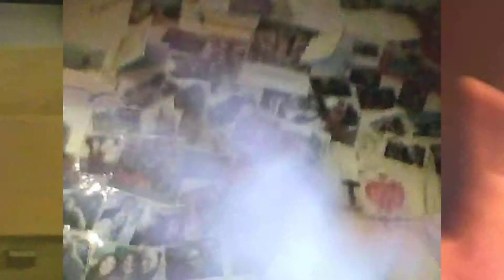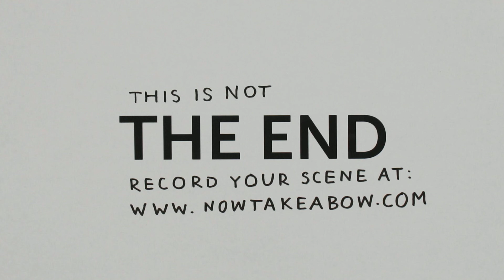Now, Take a Bow - Rendered on: Mon, 12 Aug 2013 15:00:07 GMT